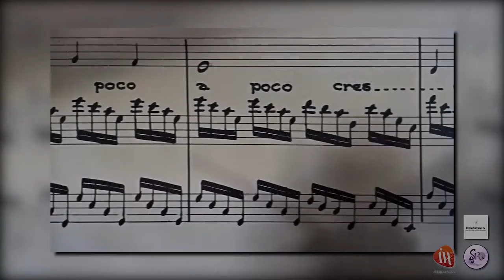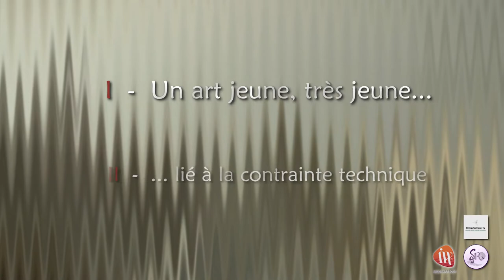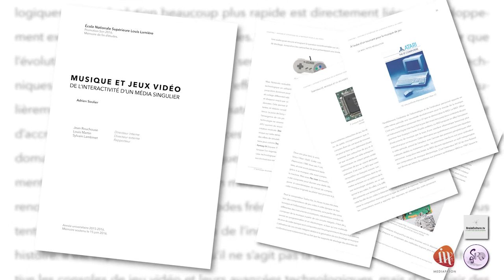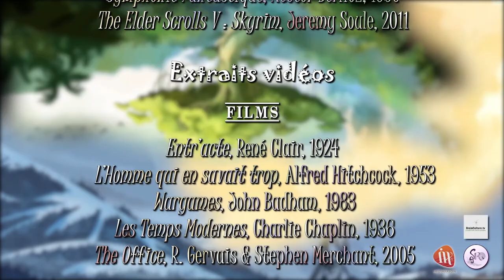Jeu Vid'&Audio S01Ep01 "Un art jeune, très jeune !"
Adrien vous entraine pour cette première émission d'une série de huit dans la musique des jeux vidéo. Un voyage dans un monde souvent méconnu mais toujours passionnant ...